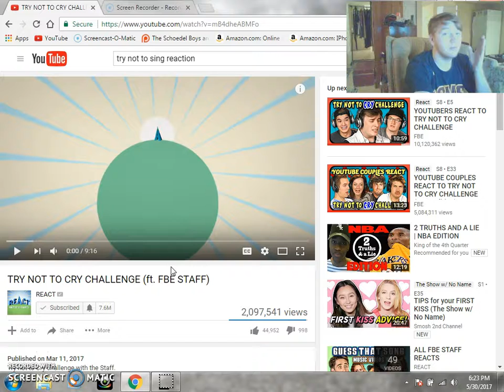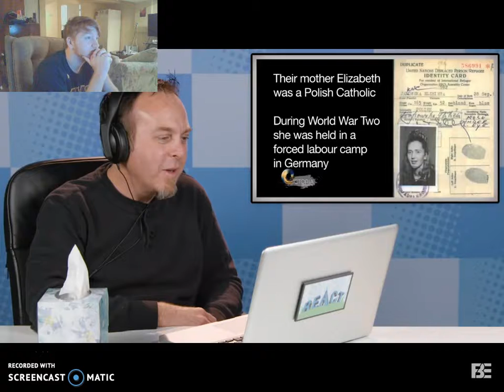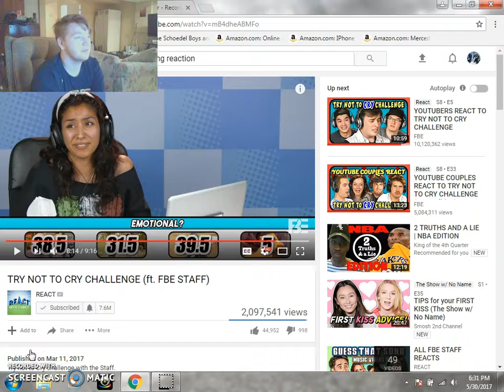THIS IS TOO SAD!!!! (Try not to cry challenge)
I do a try not to cry challenge